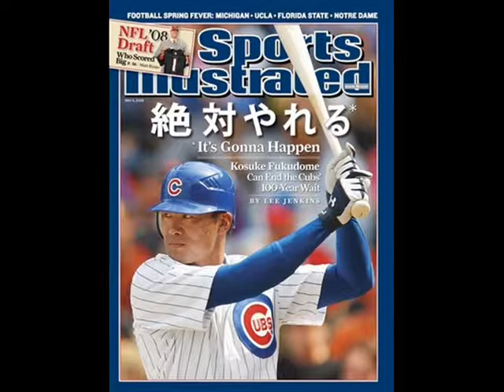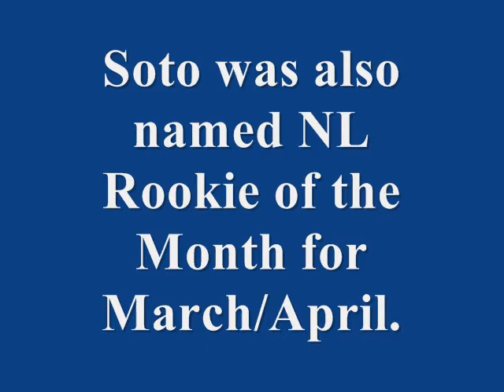Kosuke Fukudome vs. Geovany Soto for NL Rookie of the Year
Pic's of Soto and Fukudome